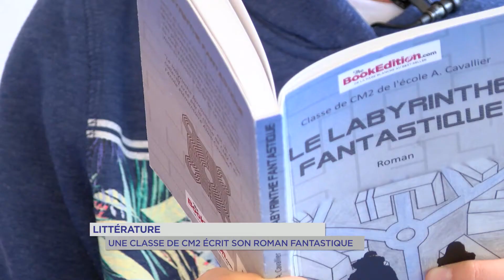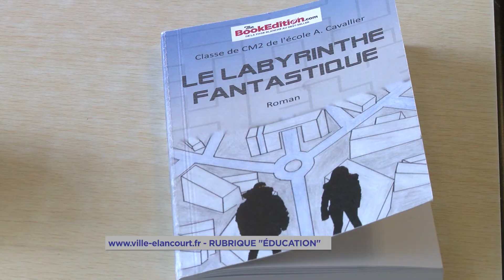Elancourt : des enseignants rédigent un livre avec leurs élèves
"Le labyrinthe fantastique" : c’est le nom du roman d’une classe de CM2 d’Elancourt. Avec leur enseignant ils ont écrit leur propre ouvrage à 22 paires de mains. Récit de cette aventure.